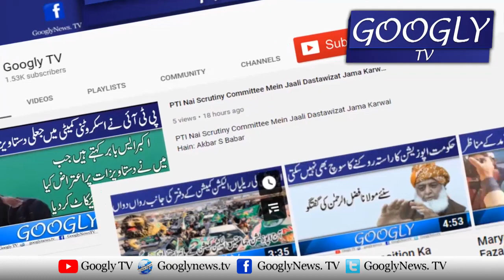Imran Khan Kai Pass Hakoomati Audios Ka Pura Khazana Mojood Hai : Najam Sethi | Googly TV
Imran Khan Kai Pass Hakoomati Audios Ka Pura Khazana Mojood Hai : Najam Sethi